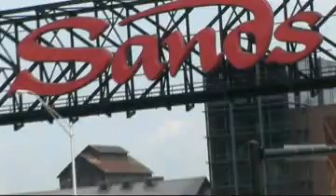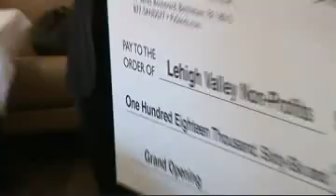Lehigh Valley Military Affairs Council Receives Grant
Lehigh Valley Military Affairs Council received a grant from the Sands Corporation in Bethlehem, Pennsylvania.